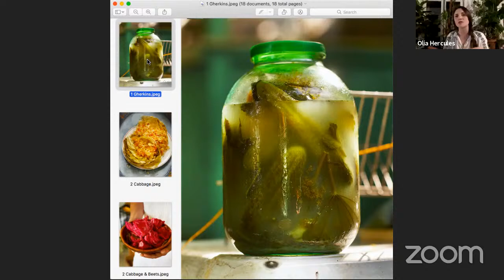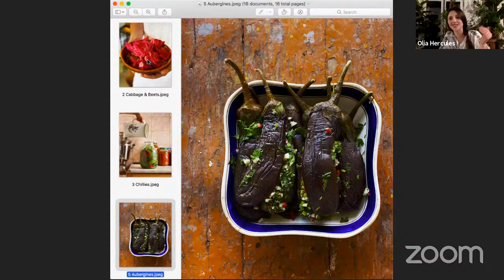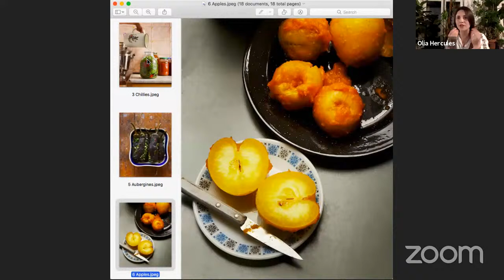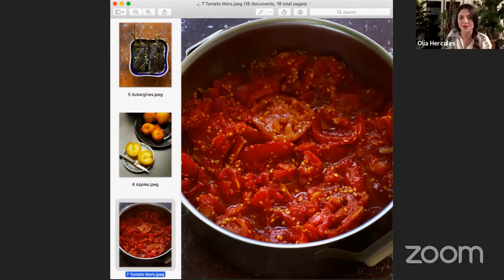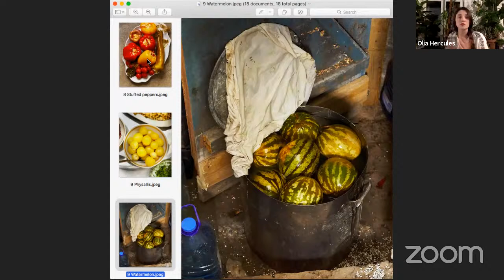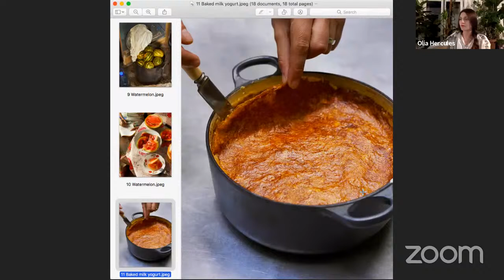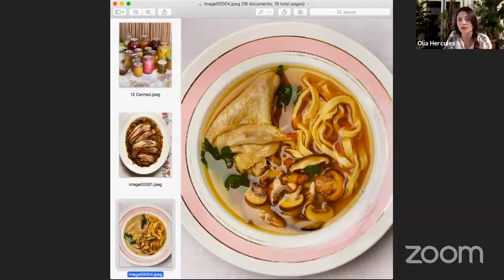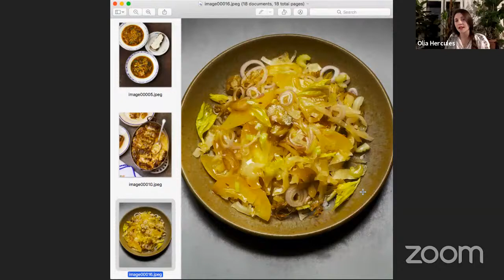Ukrainian Fermentation: Traditional Practices and Modern Uses with Olia Hercules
Renowned author, Olia Hercules will talk about traditional fermentation practices that take place in special traditional kitchen spaces, called 'summer kitchens’. She will talk through a number of regional pickles from fermented tomato sauce to apples pickled in pumpkin puree and whole watermelons fermented in wooden barrels. She will discuss the pickles’ traditional uses in cooking as well as modern interpretations.